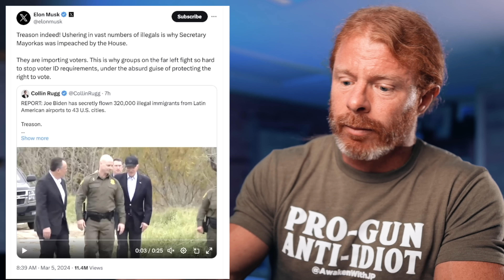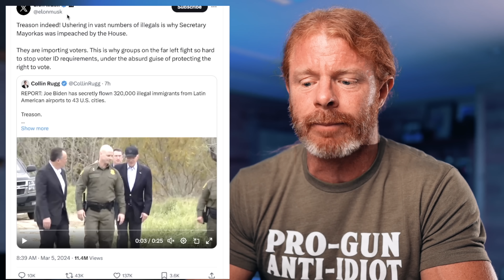BOMBSHELL - 320,000 Illegals Flown In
In today's video we react to new reports that Biden has been flying hundreds of thousands of migrants directly into the United States!